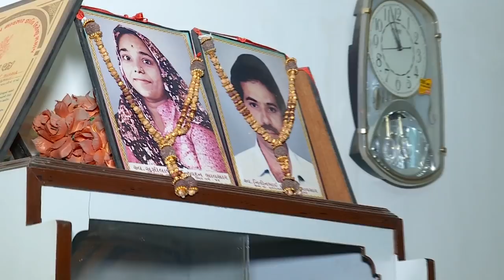Wedding Trailer (Manali + Alap)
Let the BANDHAN begin for SAAT JANAM.